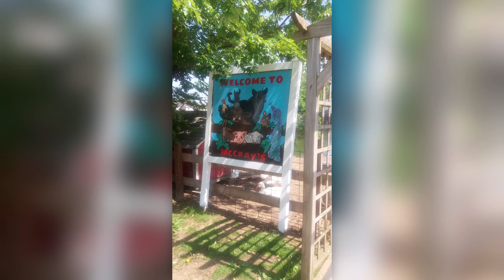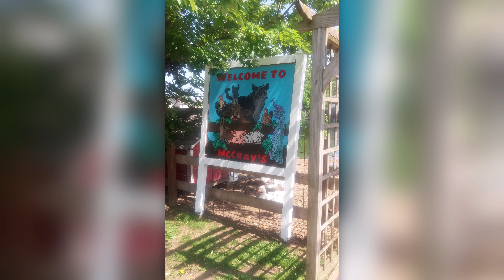GRANJA..FARM SOUTH HADLEY MASSACHUSETTS .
ESTE VIDEO ES DE PAISAJES HERMOSOS EN UNA BELLA GRANJA. ES SOLO PARA  PROPOSITO DE  ENTRETENIMIENTO PARA  RELAJARSE                                                                                                                                                      CREDITO: LUGARES HERMOSOS                                                                                                                                  CREDITO: MUSICA BIBLIOTECA DE AUDIO YOU TUBE.